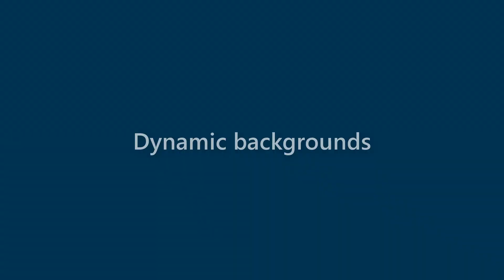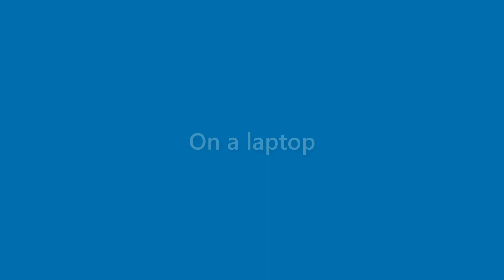Veronica Lynn - appearance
Name Look - Veronica Lynn - appearance. In this video we present "Veronica Lynn" name look and feel in various scenarios.
This video will cover:
How does "Veronica Lynn" look as a personal letterhead?
How does "Veronica Lynn" look on a business card?
How does "Veronica Lynn" look on a computer/laptop screen?
How does "Veronica Lynn" look with different background colors?
How does "Veronica Lynn" look with various fonts?